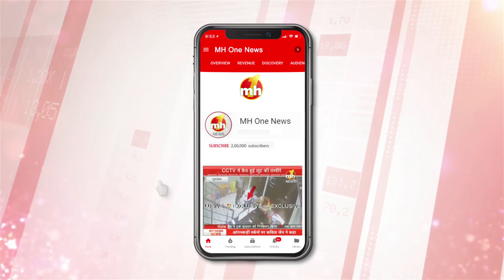अटल जी की कहानी, डॉ. सौरभ मालवीय की जुबानी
25 दिसंबर को पूरे देश में पूर्व प्रधानमंत्री स्वर्गीय अटल बिहारी वाजपेयी जी की चौरानवेवीं जयंती पर उन्हें याद किया गया और उन्हें श्रद्धांजलि दी गई। अटल जी देश के सबसे लोकप्रिय नेता रहे, राजनीति में भी अपनी पार्टी के साथ-साथ विरोधी पार्टियों के नेताओं से हमेशा सम्मान मिला और वो सबको साथ लेकर चले। आज उनकी जयंती के मौके पर राजनीति में उनके हमसफर रहे कई नेताओं ने उनके साथ अपनी कुछ यादें ताजा की, उन्हें याद किया,, तो आईये आपकों सुनवाते हैं , अटल जी की अनसुनी कहानी, नेताओं की जुबानी।